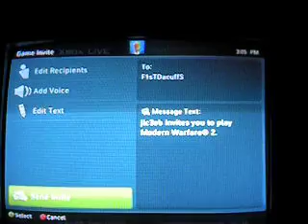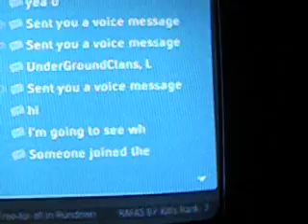F2st no show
no show from team F2st